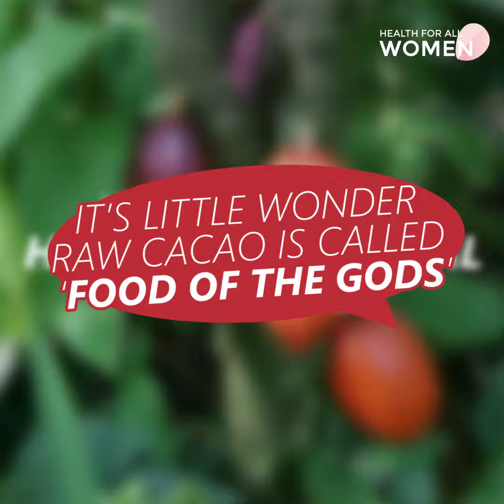SCIENCE BEHIND RAW CACAO